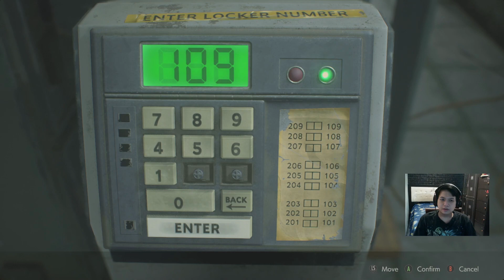Menemukan Leon S. Kennedy!! - Resident Evil 2 Remake Gameplay Walktrough Indonesia - Claire Part 1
Halo temen-temen kali ini kita lagi game RE 2 Remake lagi namun kita bermain sebagai Claire untuk menemukan Leon yang berada di police station namun zombie menahan kita di luar.

Sinopsis :
is a 1998 survival horror video game developed and published by Capcom for the PlayStation. The player controls Leon S. Kennedy and Claire Redfield, who must escape Raccoon City after its citizens are transformed into zombies by a biological weapon two months after the events of the original Resident Evil. The gameplay focuses on exploration, puzzles, and combat; the main difference from its predecessor are the branching paths, with each player character having unique storylines, partners and obstacles.

Terima Kasih !